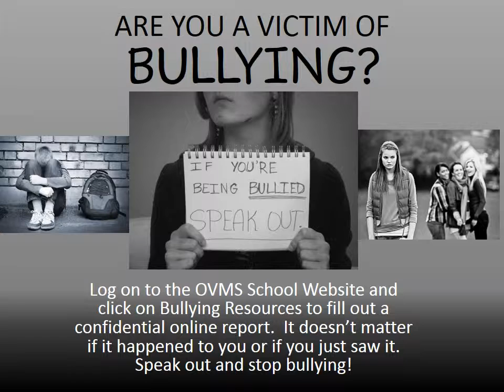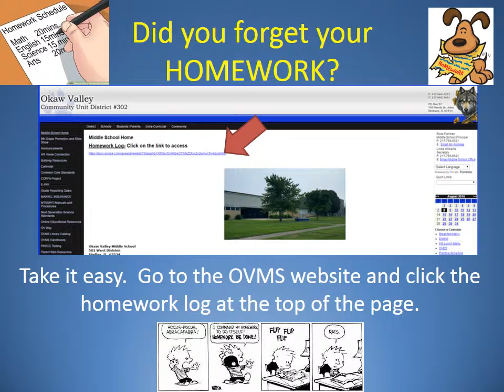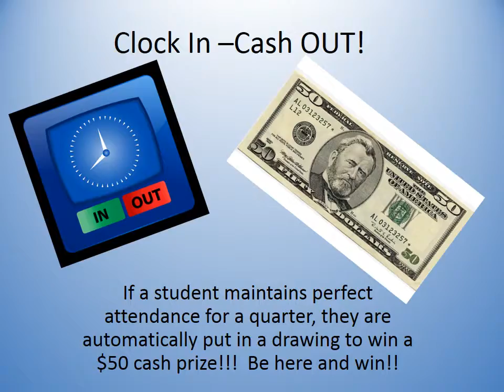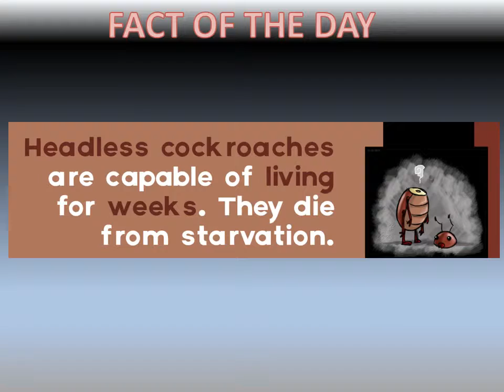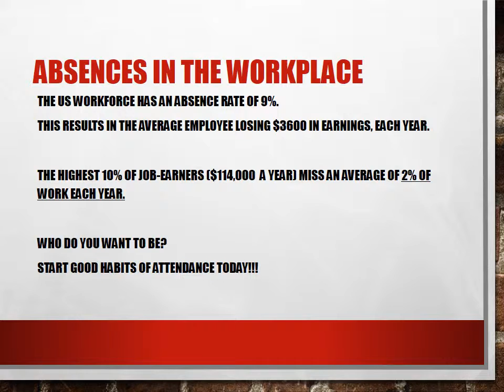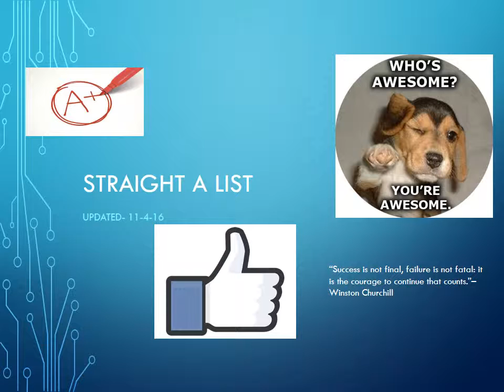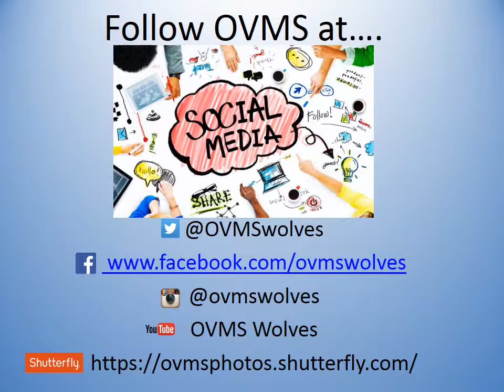Announcements 11 4